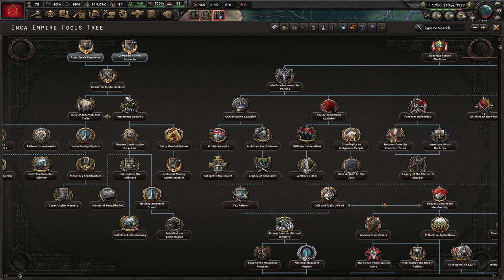[2] HoI4 The Road to 56: Imperium Inków - Wykopujemy Topór Wojenny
Ten film odnajdziesz wyszukując:
Hearts of Iron 4 The Road to 56 Inca Empire PL
Hearts of Iron IV The Road to 56 Peru Gameplay
Hearts of Iron IV R56 Imperium Inków Let's Play